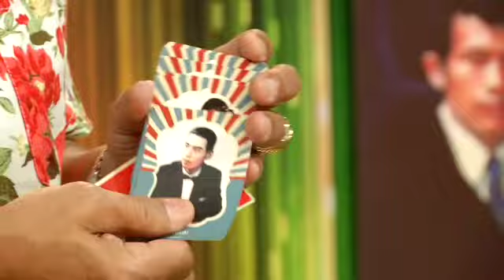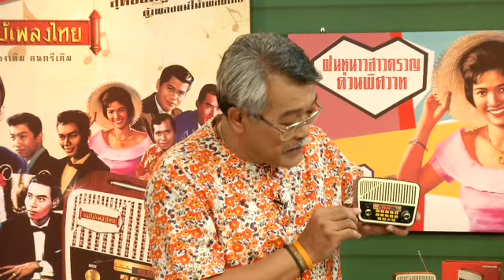TV Direct แม่ไม้เพลงไทย B3